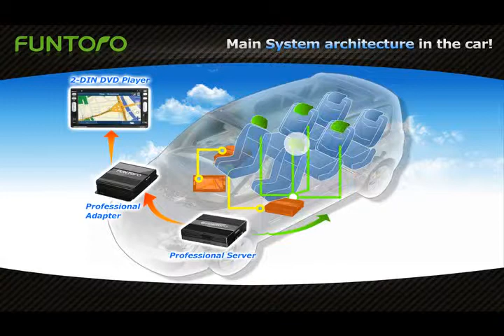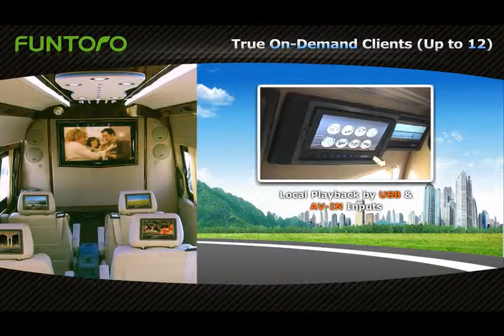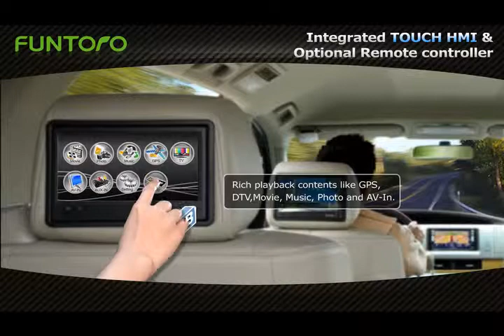FUNTORO Mini-Coach (Luxury VIP Car)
1. Luxury personal theater and moving office in your vehicle
2. The only supplier providing completed solutions for luxury VIP/Van in the world